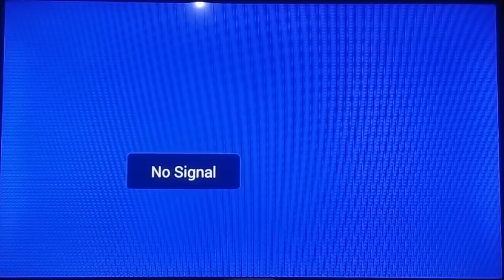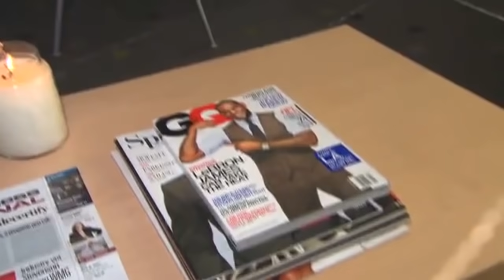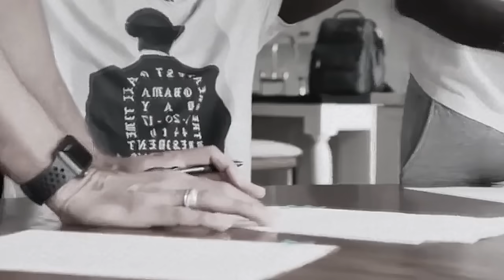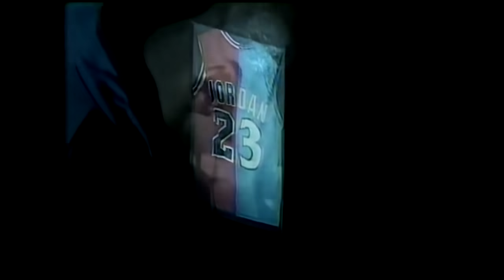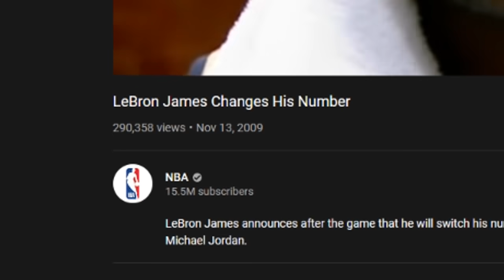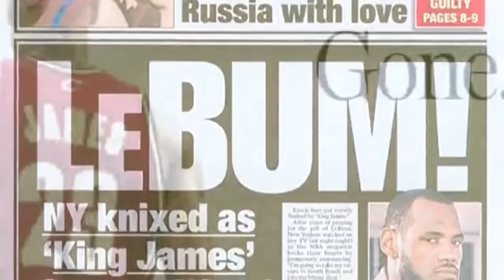We Should've Connected the Dots Earlier...